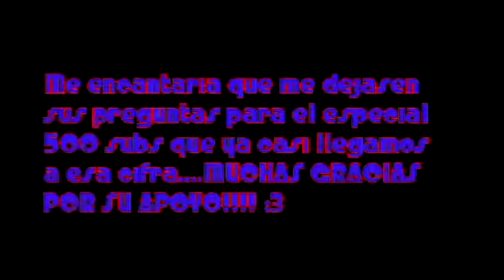Plan Maincra! #10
Perdon por subirlo tan tarde el episodio 11 ya esta en el canal de Juan Pablo 22